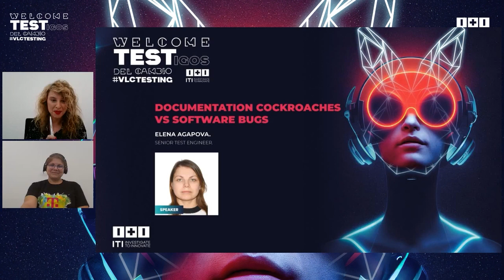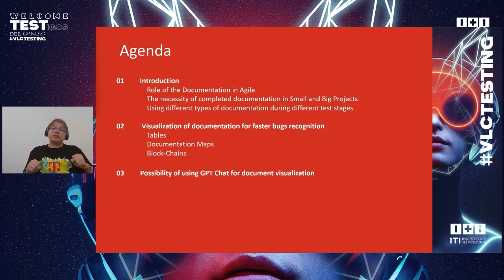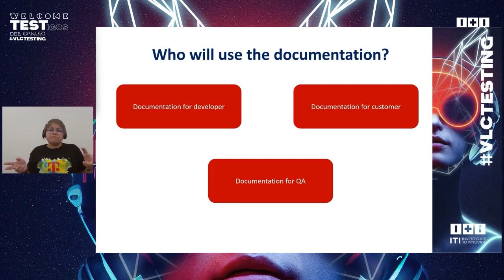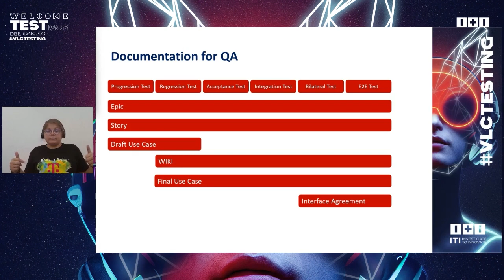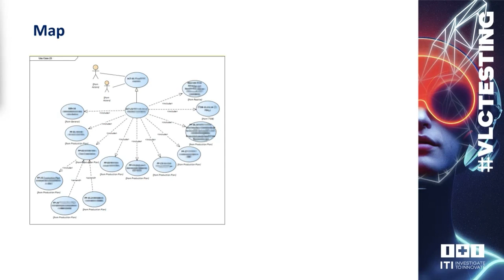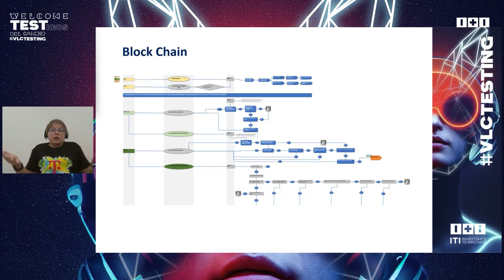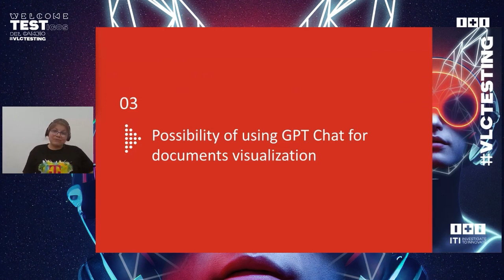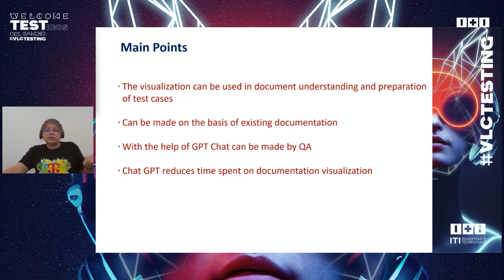Documentation Cockroaches VS Software Bugs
A cargo de Elena Agapova, Senior Test Engineer en Deutsche Telekom.

En esta presentación hablaremos del papel que juega la documentación en Software Testing, especialmente durante las distintas fases del testing (regression test, E2E test, etc). Nos centraremos en distintos aspectos como, por ejemplo, la necesidad de documentación completa en Software Testing. Debido a la metodología Agile, no es necesario completar toda la documentación requerida antes de empezar el proceso de test, sino que se podría encontrar en la descripción de la Épica y la Historia y los puntos sin cerrar podrían discutirse con los desarrolladores y/o los Propietarios del Producto. Esta estrategia funciona bien con pruebas de características pequeñas, pero ¿sucede lo mismo con las pruebas grandes y complejas, que afectan a un amplio alcance de regresión?

Además, se analiza la efectividad de otros recursos visuales que puedan hacer la documentación más clara y más fácil de leer: tablas, mapas de documentación, que parezcan cockroaches. Todos ellos podrían contribuir a reducir el tiempo dedicado a encontrar información si se trata de un bug o un feature. También nos adentraremos en la posibilidad de usar Chat GPT para crear visualizaciones de documentación.